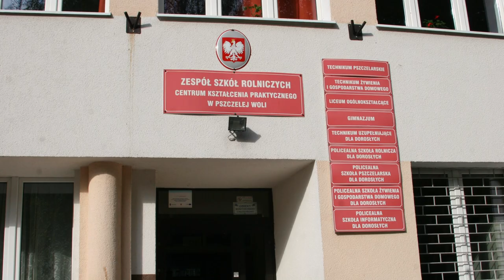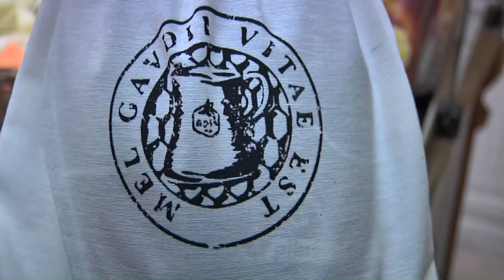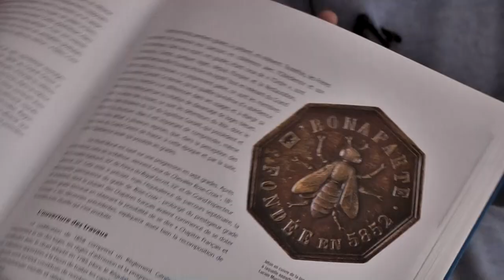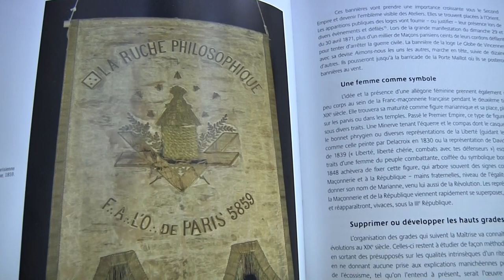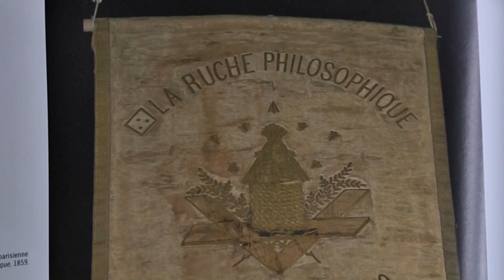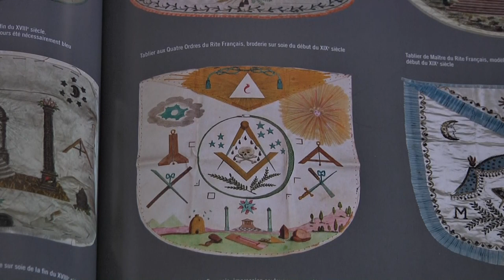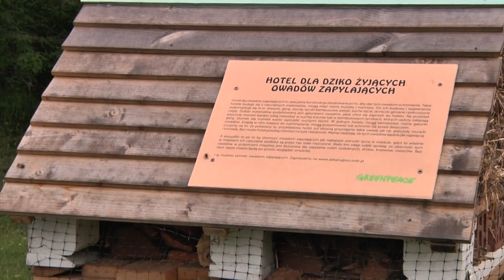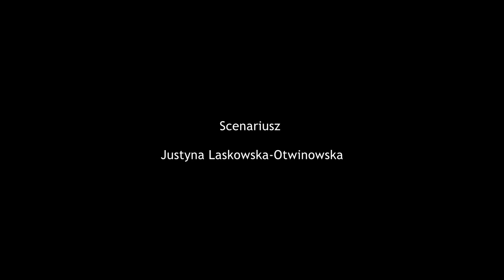Pszczoły i ludzie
Film pod tytułem „Pszczoły i ludzie” to opowieści różnych osób, które w odmiennych formach swej działalności obcują z pszczołami. Film powstawał przez niemal rok, widać na nim zmiany pogody, a jednocześnie stałość fascynacji tymi stworzeniami.

Realizacja: Justyna Laskowska-Otwinowska
PME 2016